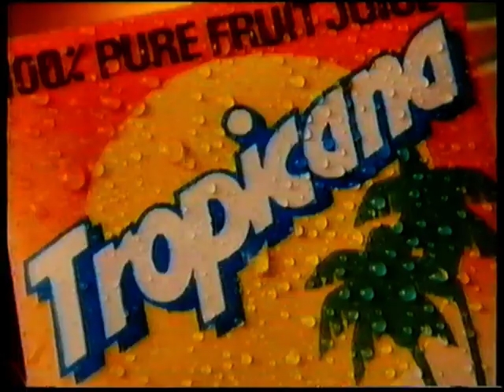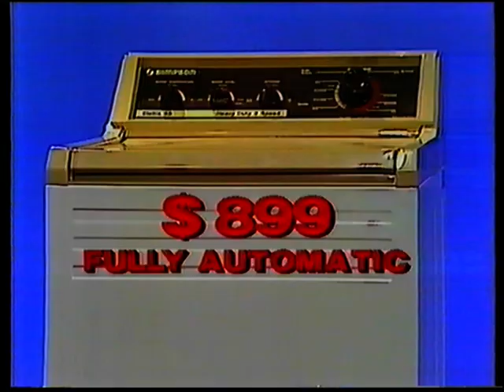New Zealand ads adverts 1987 TV2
commercials ads adverts new zealand nz old 1980s 80s